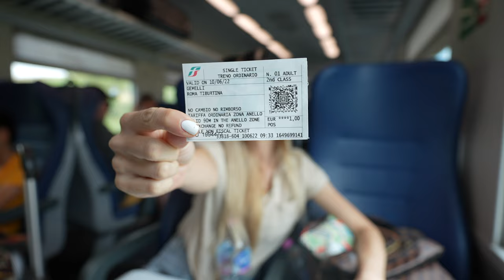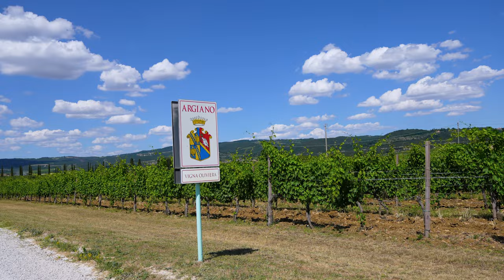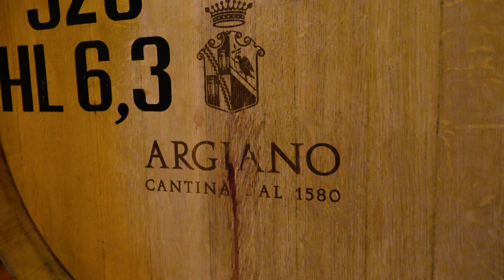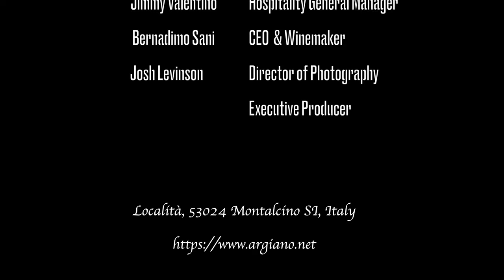This Is The Val d’Orcia. Everything YOU Need To Know About Tuscany’s Magical Region 🤫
Hopefully this is you cinematic proof of why the next item off your bucket list should be Tuscany. It has always been on the top of mine. For the quintessential Cypress trees, miles upon miles of open hay fields, the castle hilltop towns that surround the stunning wineries... It is a dream come true.

We made sure to stop by one of the most historic and prestigious wineries (Argiano) in the famous Val D’Orcia region (the Pinterest region where you’ve probably seen fields of sunflower fields and rolling hills). We get a tour, history lesson, tasting and meal suited for a true king (like the ones that used to roam this land!)

00:00- Intro to Tuscany
00:26-Pienza
00:58- Transportation in southern countryside (rental car)
01:35- Montepulciano & San Gimignano (hilltop castle towns)
02:00- Florence
02:14- Montalcino (my favorite!)
02:28- The Stunning Argiano Winery
03:03- Val D'Orcia region explanation
03:43- Why foreigners move to Tuscany
03:56- Wildlife in Tuscany
04:10- Tour of Argiano Winery
04:39- The Actual Awarded Best Red Wine in Italy (Brunello)
05:00- Story of the "Lone Wild Boar" (Solengo wine)
05:38- Private Lunch & Wine Tasting
06:11- Pigeon delicacy in Italy
06:39- This or that interview (Italy)
07:44- What is the heart of Italy?
08:31- Lessons from Tuscany
09:14- Credits

Links:

European Adapter (convert from American adapter) to Charge Devices in Outlet:

amazon store